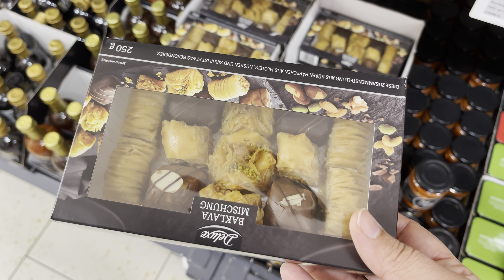Aj Husband Ki shamat Aa He Gai | Gajar Ka Halwa | Uzma Ch Life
My Ring Light 👇👇